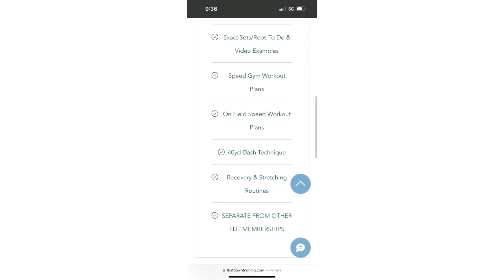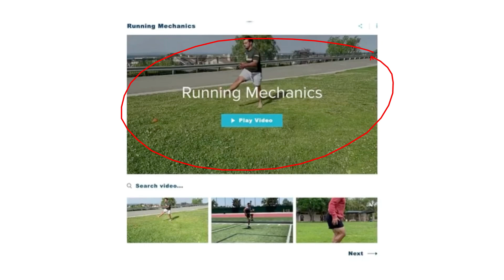Average 40-Time To Play D1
In this video I breakdown THE AVERAGE 40 TIME FOR D1 FOOTBALL PLAYERS. I hope you enjoy!